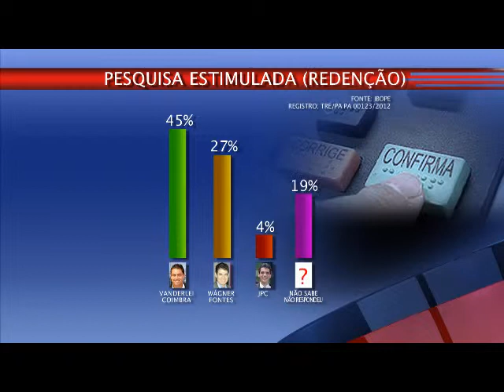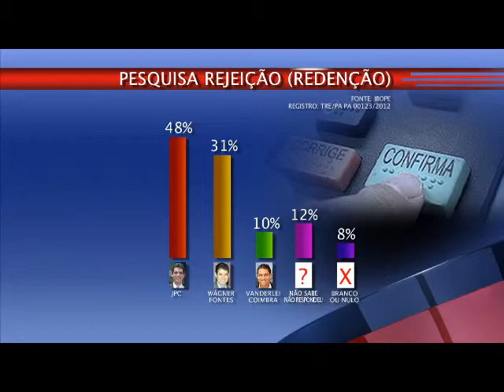Pesquisa mostra preferência à prefeitura de Redenção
Assista no vídeo da RBA TV